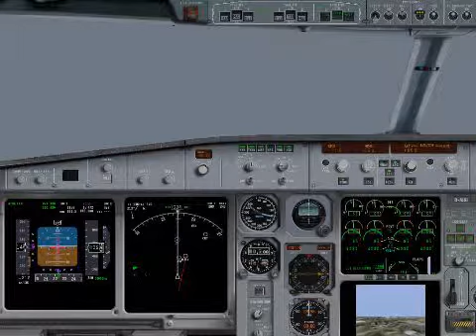X-Plane [flight simulator]. Landing at New York International Airport. 22L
Landing at New York International Airport. Airbus A340-300. ICAO code: KJFK.